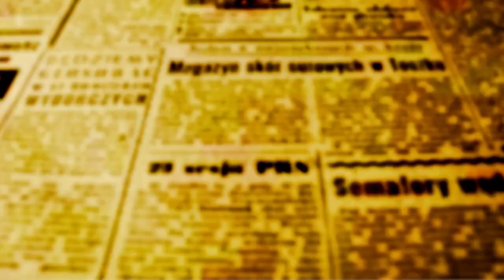JOSÉ GENOÍNO: "Lula tem governar com Frente Ampla de Esquerda e junto com a sociedade"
O ex-deputado federal e militante histórico do Partido dos Trabalhadores José Genoíno Neto esteve em Maringá na última quinta-feira participando do lançamento do Comitê pela Revogação do Novo Ensino Médio. Genoíno se disse surpreso positivamente ao encontrar o público que lotou a Sala Joubert Carvalho nas dependência do Centro de Ação Cultural da Prefeitura de Maringá e antes do encontro, aceitou ser entrevistado pela redação de OFATOMARINGA.COM.

Ligiane Ciola conversa com José Genoíno em sua chegada ao Centro de Ação Cultural de Maringá

Na pautas, temas como a governabilidade, a relação do PT com a Frente Ampla que o elegeu e que tem dentro movimentos de origem neoliberal que destoam da esquerda ideal que Genoíno, Marina Silva e Sônia Guajajara tem por ideal, uma análise sobre a Anistia de 1979, o papel dos militares como instituição a serviço dos Poderes que compõem o Estado Republicano Brasileiro e o retorno do país ao cenário internacional através do Brics e do enfrentamento das políticas americanas nas relações comerciais entre as nações.

Questionado sobre a necessidade de admitir que o pais tem uma democracia incompleta e que ainda se equilibra para evitar novos golpes adiados como o 1954, e efetivos como os de 1964 e 2016, Genoíno descreveu o cálice como meio cheio já que a vitória nas urnas tirou do poder um governo de extrema destra que ameaçava os Poderes Constituídos já que flertava com o retorno da ditadura.

No encerramento da entrevista com Genoíno, perguntamos se ele era otimista com o cenário atual, e ele respondeu que "era otimista e militante".

"O mérito dessa vitória de Lula foi barrar a tragédia. A derrota do inominável é um FATO surpreendente e recupera a ideia de reconstrução e transformação do Brasil. Temos que derrotar a extrema direita que continua forte, temos que derrotar a agenda neoliberal, com juros altos e privatizações, além da tirania do ajuste fiscal, para podermos viabilizar políticas sociais para a Saúde, para Educação, para geração de empregos e aumento da renda. Esse desafio tanto a participação do governo quanto da sociedade. Eu estou me dedicando a esse processo de organização e mobilização de debates com a sociedade civil na relação com os movimentos sociais, e esse debate sobre a revogação do novo ensino médio é o ponto central das atenções, porque essa reforma é um apartheid que visa destruir toda possibilidade de ascenção social da classe trabalhadora", analisa Genoíno.

Provocado sobre as costuras que o governo Lula está tendo que fazer para manter-se em pé e sobre as primeiras fissuras com Marina Silva e Sônia Guajajara por causa da medida provisória aprovada na Câmara que retirada atribuições dos ministérios do Meio Ambiente e dos Povos Indígenas, José Genoíno disse "que está com Marina e com a Sônia".

auditório do CAC ficou lotado para o encontro com José Genoíno

"Isso me preocupa, por isso temos que entender que a governabilidade é tensionada; estou do lado da Marina, da Guajajara e de todos aqueles que fizeram declaração de voto criticando aspectos do ajuste fiscal de Haddad.  Temos que governar com um governo que é amplo, mas ao mesmo tempo temos que ter uma esquerda que pressione e mobilize a sociedade. As costuras amplas pressupõem a criação de costura à esquerda. A Frente Ampla pressupõe a criação de um Frente Ampla de Esquerda com a presença do PT, PSOL, PSB, PCdoB, parte do PDT e com um pé no Congresso e com o outro na sociedade. É um desafio novo porque o modelo de governabilidade quando elegemos Lula e depois Dilma já foi superado e agora tem que evoluir para um modelo que conte com a participação efetiva dos partidos de esquerda, dos movimentos sociais, dos sindicatos, das universidades, da intelectualidade progressista para que possamos governar tensionando e pressionando", explicou Genoíno.

Assista a entrevista na íntegra e também a fala de José Genoíno no encontro sobre a revogação do novo ensino médio.